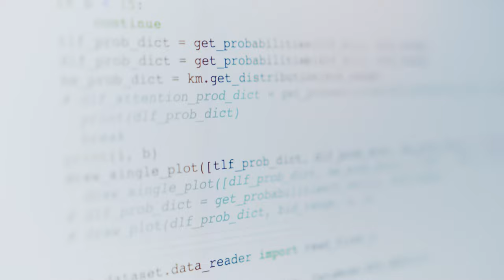Scrolling Codes on Computer